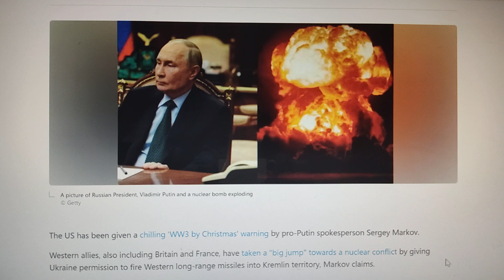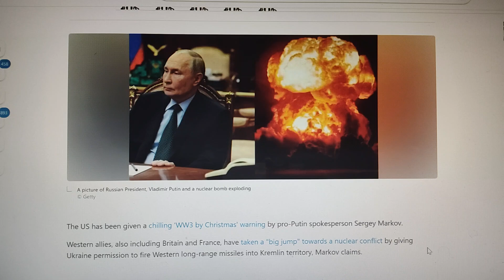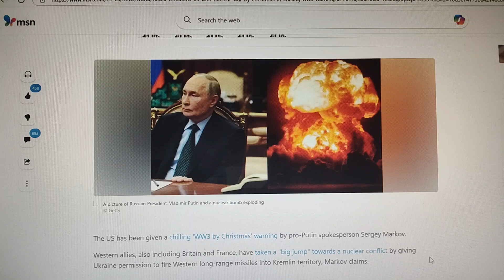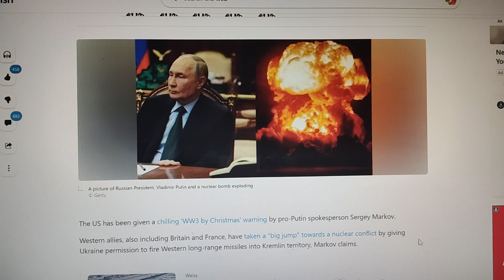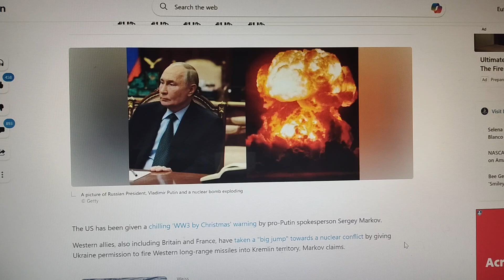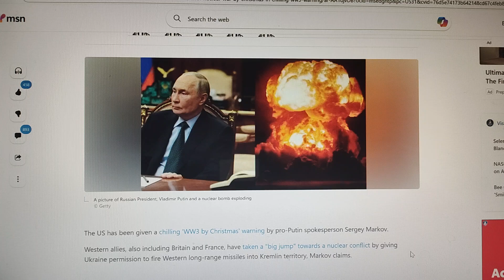PUTIN PROMISED USA CHRISTMAS GIFT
Ok then pooty puty